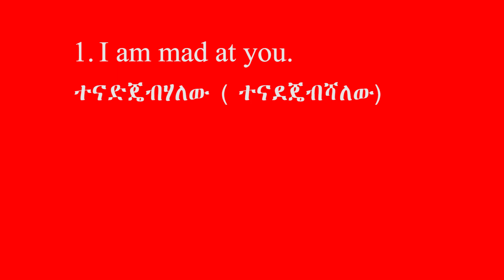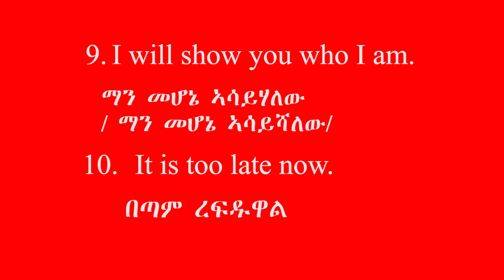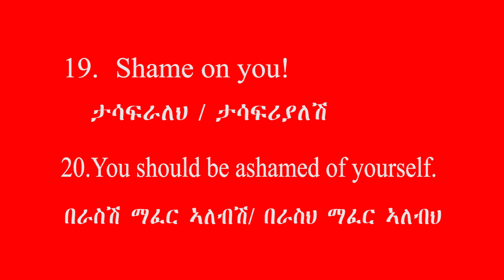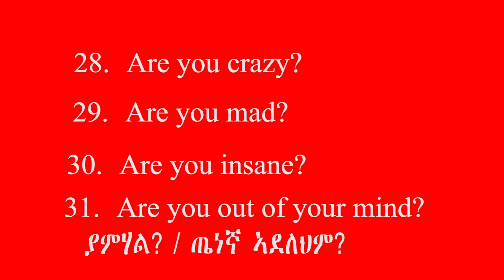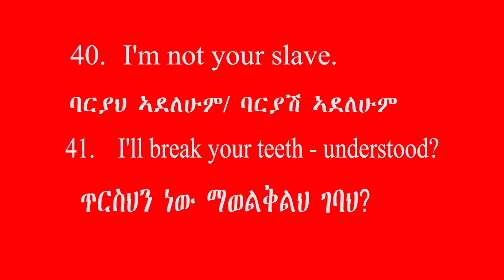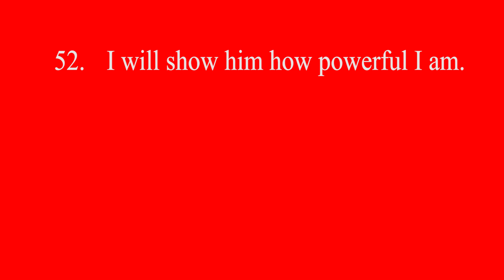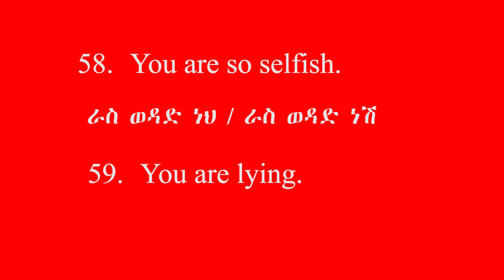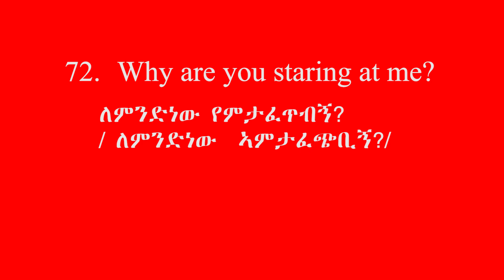Expressing Anger ( በእንግሊዘኛ እንደተናደድን መግለፅ)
in this video, you will know how to express feeling.